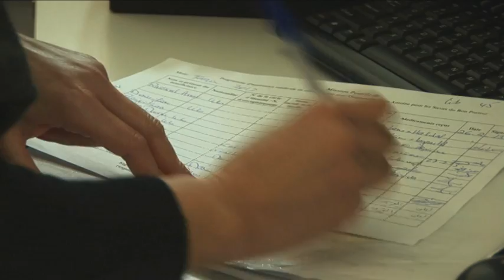Syria: Liban pomaga syryjskim uchodźcom.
Film ukazuje sytuację w jakiej znaleźli się chrześcijańscy uchodźcy z Syrii przebywający na terenie Libanu. Ten film jest głosem uchodźców syryjskich, którzy wołają:
"Nie bądźcie obojętni na nasze cierpienie!".
Usłyszmy ich głos, pomóżmy im, okażmy solidarność z nimi.
Papieskie Stowarzyszenie Pomoc Kościołowi w Potrzebie 9 listopada 2014 r. przygotowuje VI Dzień Solidarności z Kościołem Prześladowanym, w tym roku poświęcony jest Syrii.